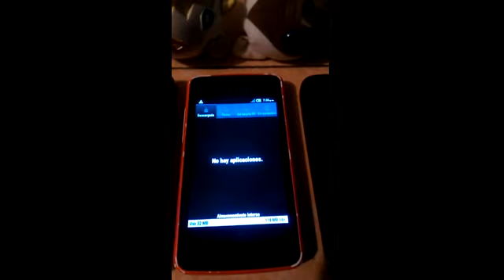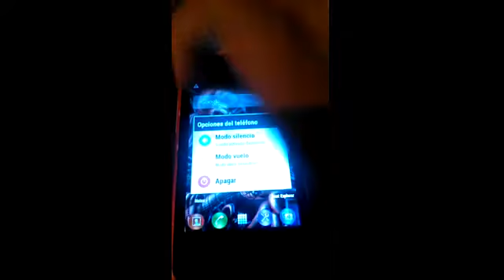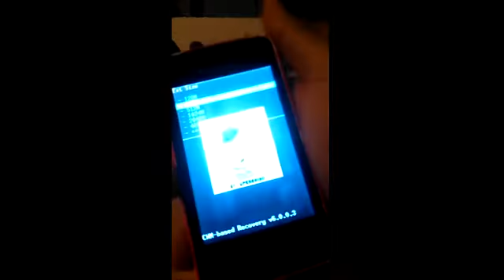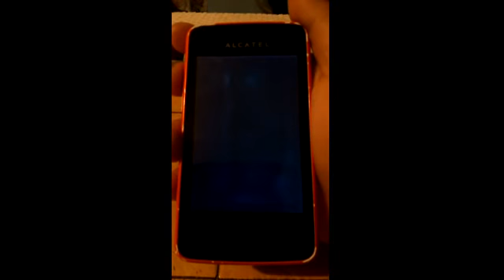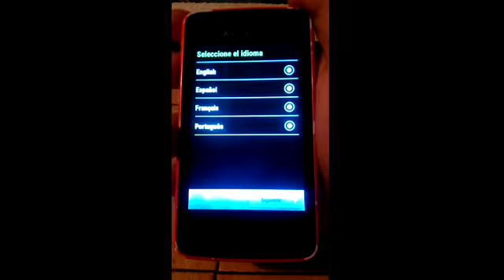Particiona tu memoria sd con CWM Alcatel t pop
Rangos de particion
1-2 Gb= 128-256 mb
4-8 Gb=256-512 mb
8-16 Gb=512-1024 mb
ESPERO LES SIRVA :D
Probado en un Alcatel T pop 4010a xD